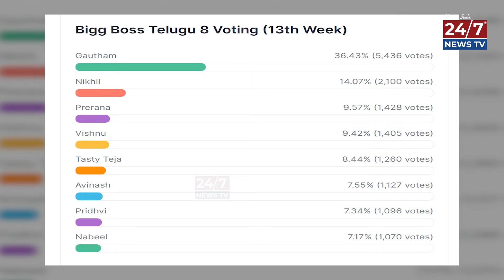నబీల్ డేంజర్ జోన్..! Bigg Boss 8 13Week Eliminations | Paritala Murthy | Nabeel Afridi | 24/7 News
నబీల్ డేంజర్ జోన్..!  Bigg Boss 8 13Week Eliminations | Paritala Murthy | Nabeel Afridi | 24/7 News TV